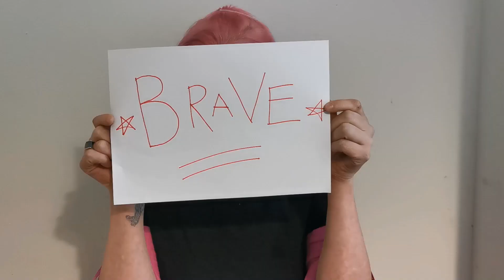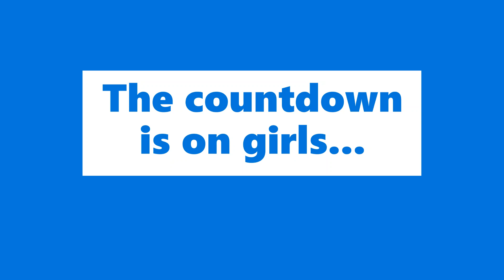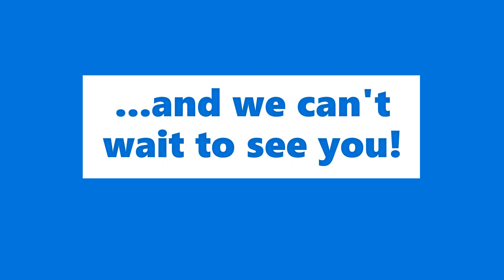For the girls!